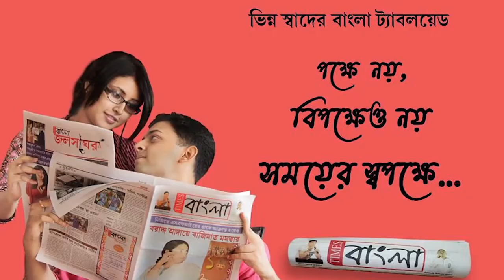ব্যান্ড,এবং ফলের থিমের শোভাযাত্রা দেখতে গেলে আপনাকে আসতেই হবে সুত্রাগড় লঙ্কাপাড়া বারোয়ারীতে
আন্তর্জাতিক মানের ব্যান্ড,এবং ফলের থিমের শোভাযাত্রা দেখতে গেলে আপনাকে আসতেই হবে সুত্রাগড় লঙ্কাপাড়া বারোয়ারীতে